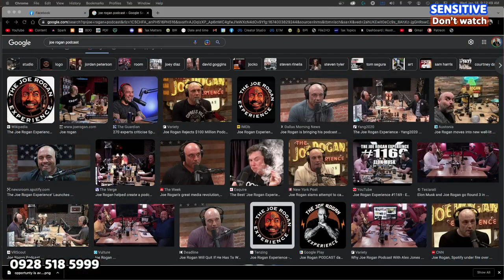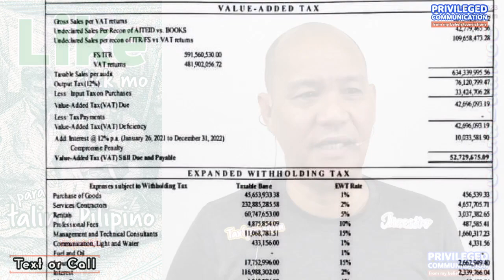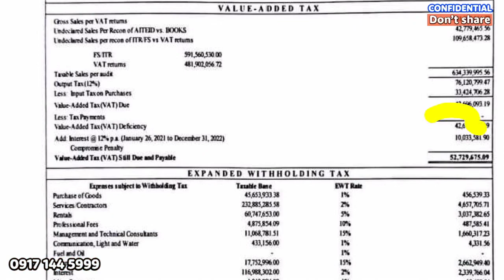Taxes are for taxpayers and not for parents. Use laws to comply & correct mistakes not advices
Not asking parents for advice can lead to the following benefits:

Developing independence: By not relying on parents for guidance, individuals are able to learn how to make decisions and solve problems on their own, which can lead to greater self-reliance and self-confidence.

Building self-esteem: When individuals make their own choices and take responsibility for the consequences, they may feel a sense of accomplishment and pride in their abilities.

Discovering personal values: By making decisions without relying on the input of others, individuals may be more likely to discover their own personal values and beliefs.

Improving communication skills: When individuals make their own decisions, they may be more likely to communicate their reasoning and rationale to others, which can improve communication skills.

Learning from mistakes: When individuals make their own decisions, they may also make mistakes, which can be an important learning experience.
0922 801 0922 c/o ETM Tax Agent Office